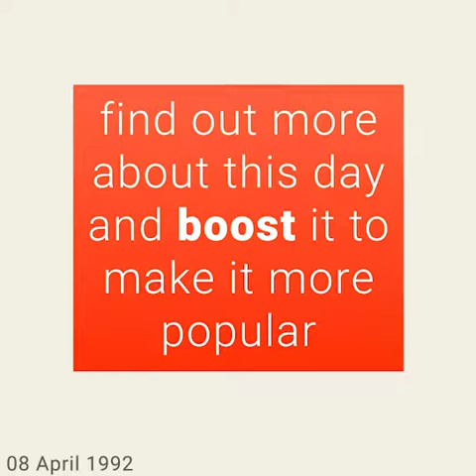April 8, 1992 - This day in 30 sec. - Takemeback.to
Legends are born on April 8th, 1992. It was Wednesday, under the sign of Aries.
While George H. W. Bush was ruling the U.S.A, people were listening to the sound of I'm Too Sexy by Right Said Fred and Save The Best For Last by Vanessa Williams on the radio.
Moviegoers were watching The Playboys by Gillies MacKinnon and A Midnight Clear by Keith Gordon in theatres and the bookworms were reading Probe by Margaret Wander Bonanno and Trial By Fire by Harold Coyle on their couches.

Takemeback.to